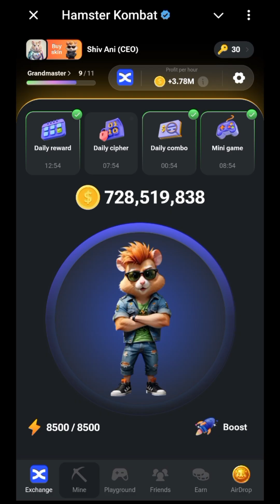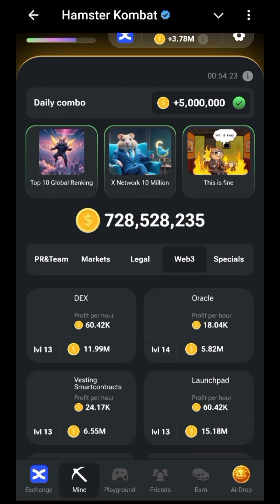New Achievement Unlock Hamster Kombat | What Is New Achievement Unlock | Hamster Kombat Daily Combo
hamster Kombat new achievement kya hai
what is new achievement unlock in hamster Kombat
hamster Kombat new update
what is new update in hamster Kombat
hamster kombat airdrop kaise milega
hamster kombat airdrop today
how to claim airdrop today 2 august